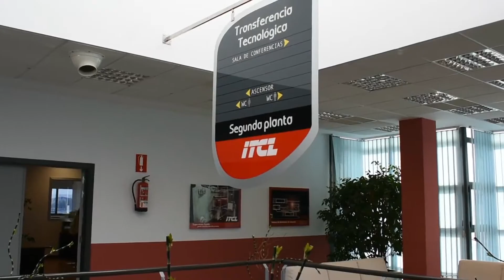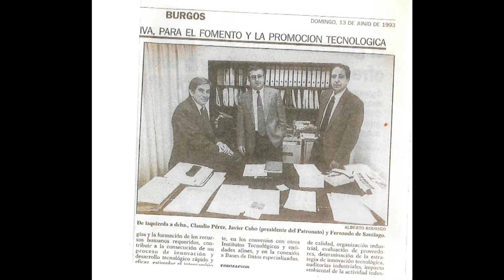ITCL celebra su 30 ANIVERSARIO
ITCL Centro Tecnologico celebra su 30 aniversario.
30 años trabajando en innovación e I+D, apoyando a las empresas, acercando la tecnología a las pymes, desarrollando proyectos, investigando, haciendo realidad sueños